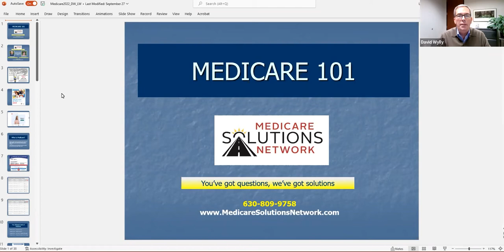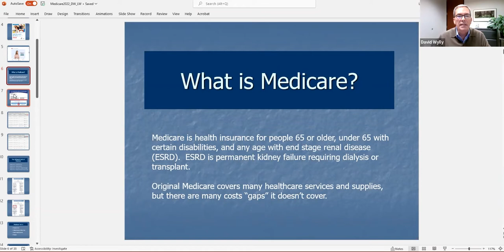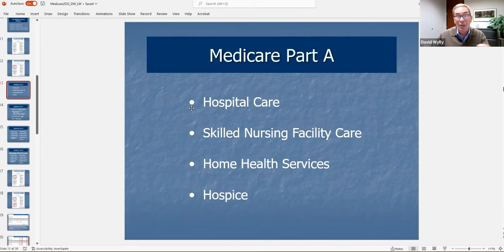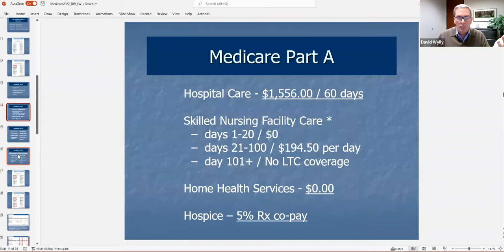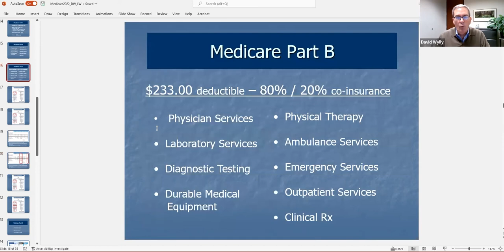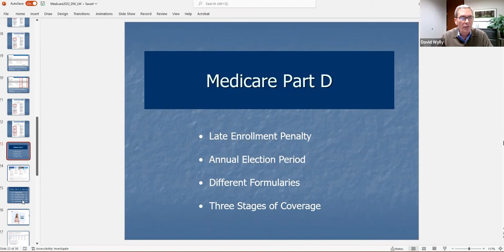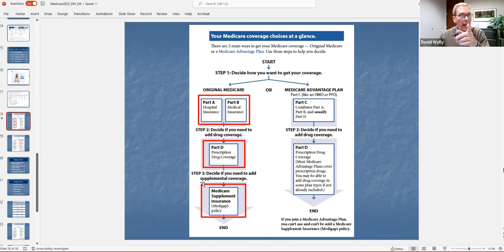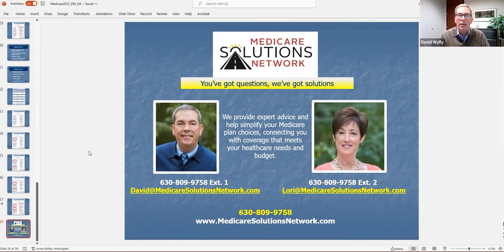Medicare 101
David Wylly, of Medicare Solutions Network, details what Medicare covers, what it doesn't, and your options for additional coverage. He also discusses supplements, Part D prescription, and other cost-saving strategies for the years ahead.